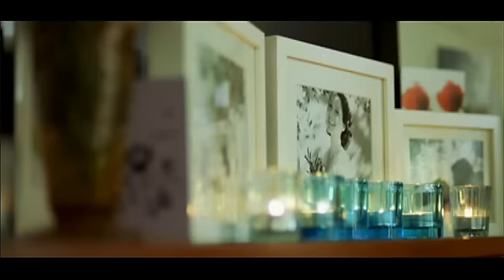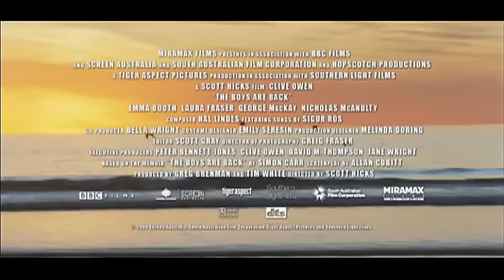Trailer Ragazzi miei (ITA)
Basato sulle memorie di Simon Carr, Scott Hicks ("Shine") dirige "The Boys Are Back", ispirato alla toccante, simpatica e commovente storia vera di un uomo che improvvisamente si ritrova a dover crescere i suoi due figli da solo. Dopo la prematura scomparsa della sua seconda moglie, Joe, ancora sconvolto da questa perdita improvvisa, deve far fronte alle quotidiane difficoltà familiari, cercando inoltre di aiutare il figlio minore Artie a superare il suo immenso dolore.